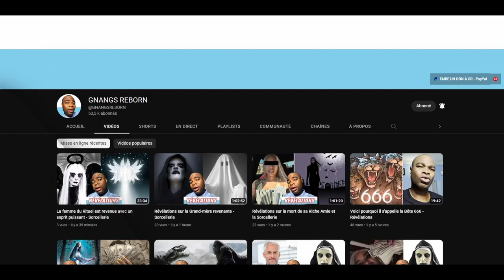Le Sorcier Mauvais Conseiller : Voici Son Objectif